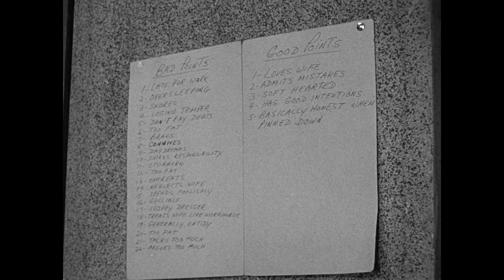The Honeymooners | Season 1 - Episode 26 | Young Man with a Horn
The Honeymooners Season 1 Episode 26

full episodes
The Honeymooners full episodes
The Honeymooners theme song
The Honeymooners season 1
The Honeymooners lost episodes
The Honeymooners the complete series